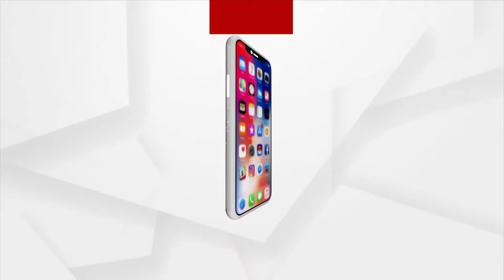ଶ୍ରୀମନ୍ଦିର ସମ୍ମୁଖରେ ଶ୍ରିତକମଳାକୁଚ ମଣ୍ଡଳ ଗାନ